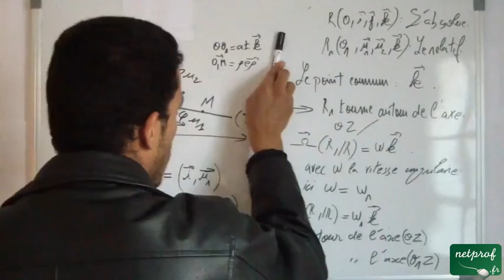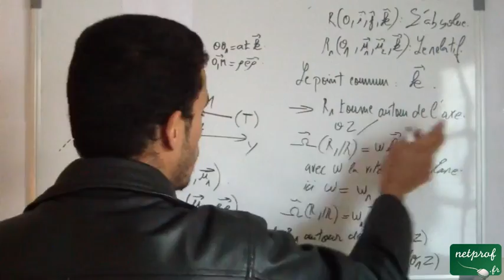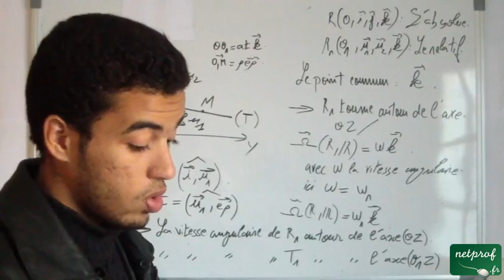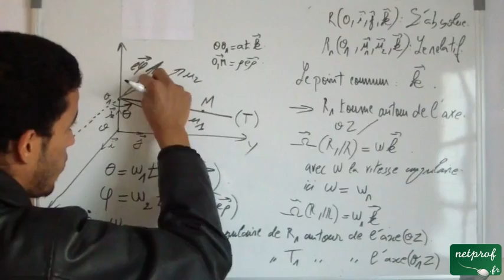Cinématique du point matériel, exercice sur la composition de la vitesse et de l'accélération part 3